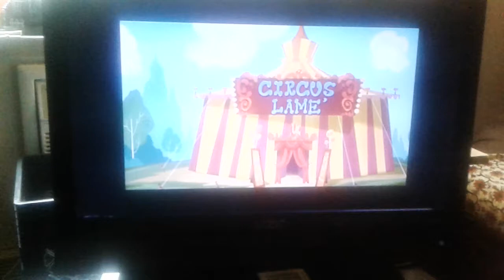New Looney Tunes: Good Duck to You Cirque clip 1